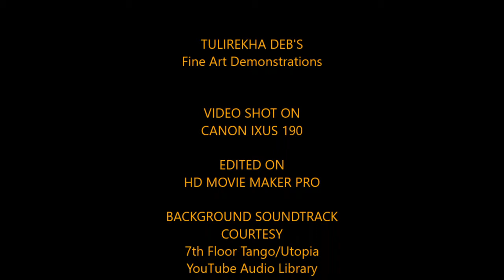TULIREKHA DEB: DEMONSTRATION 6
WATER COLOUR